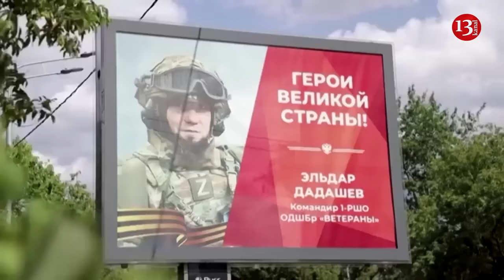A leader needed for a rebellion in Russia is in Ukraine - Budanov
A new rebellion in the Russian Federation is possible, but it requires a leader on the ground. One of the candidates for this role is currently in Ukraine.

The head of the Main Intelligence Directorate of the Ministry of Defense of Ukraine, Kirill Budanov, in an interview with Forbes, stated that Ukraine knew about the preparation of the Wagner Group mutiny six months in advance.

"Unfortunately, we are not seeing such impulses now. If we are talking about conditional rebellions of ethnic groups, for this we need a leader on the spot. There is a good leader, he is with us, but he is gaining opportunities. Then we can talk about something. Of course, nothing ever happens, the Wagner rebellion was prepared very early on," the chief Ukrainian intelligence officer noted.

According to him, the head of the Wagner Group, Yevgeny Prigozhin, was a "complex personality, an ultra-patriot," and Alexander Lukashenko played on his "patriotic" feelings.

"He was preparing to enter the Kremlin, mentally he was going to actually save Russia. But they explained to him: if you enter, no one here will be able to "cheat" you, but by doing so you will not immediately save Russia, but will tear it apart. After all, at the same time you will be in the Kremlin, and the nominal leadership of the state will be somewhere else," Budanov explained.

Recall, on the night of June 24, 2023, the head of the Wagner, Yevgeny Prigozhin, marched on Moscow to  overthrow Defense Minister Sergei Shoigu . The Wagnerites did not reach the Russian capital, but  stopped 200 kilometers from the Russian capital. Prigozhin went to negotiate with Alexander Lukashenko, who, at Putin's request, assumed the role of mediator in the conflict. As a result, Prigozhin  fled to Belarus, having received a guarantee of safety for his life. On August 23 , the plane of the leader of the Wagner PMC, Yevgeny Prigozhin, crashed in the Tver region of Russia . No one survived.